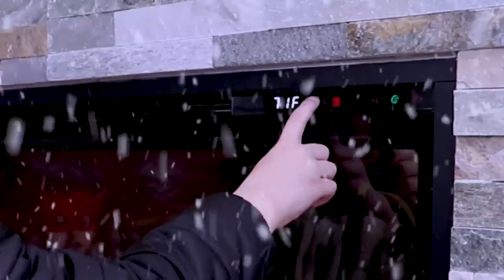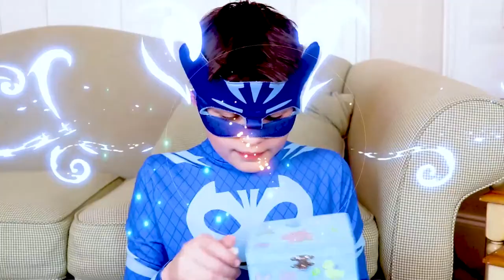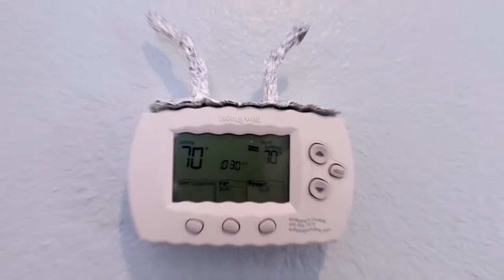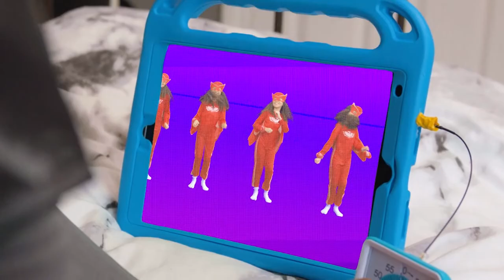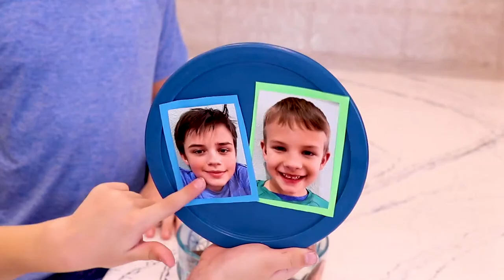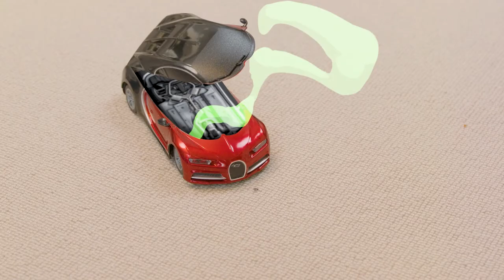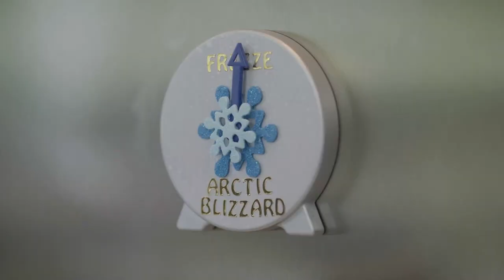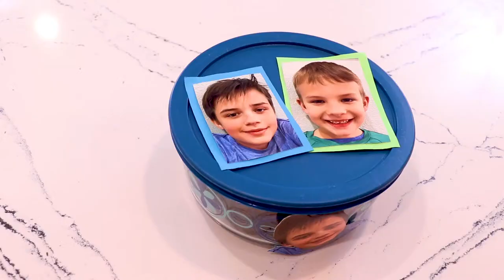PJ Masks get turned into Babies! | LIVE 24/7 🔴 | Kids Cartoon | Video for Kids